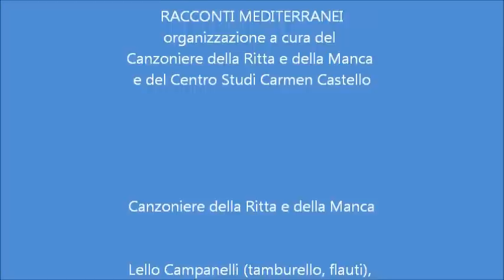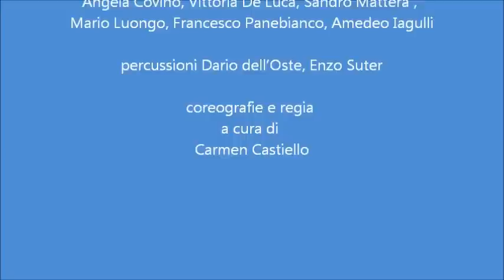Musica, danza, recitazione con Racconti Mediterranei a Città Spettacolo - 12 sett 2012